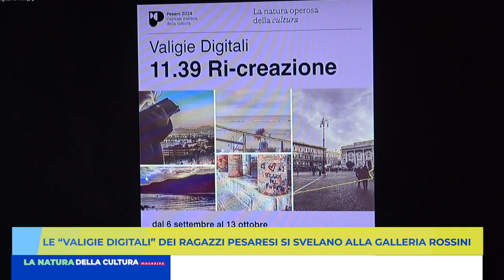LE VALIGIE DIGITALI DEI RAGAZZI PESARESI SI SVELANO ALLA GALLERIA ROSSINI